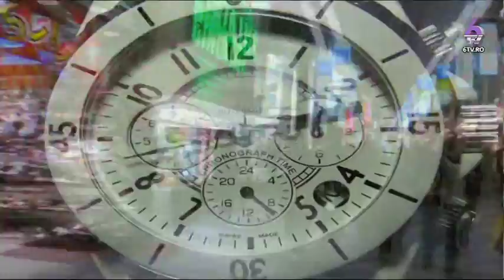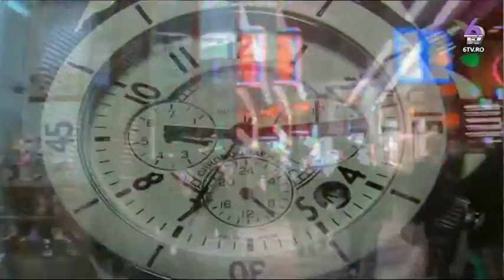TAINELE INTELEPCIUNII 2017 09 06